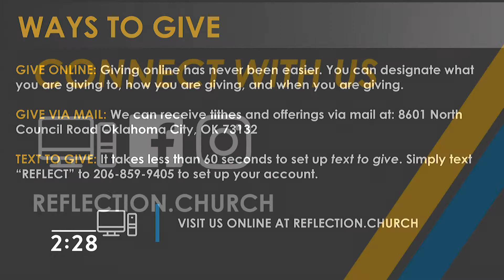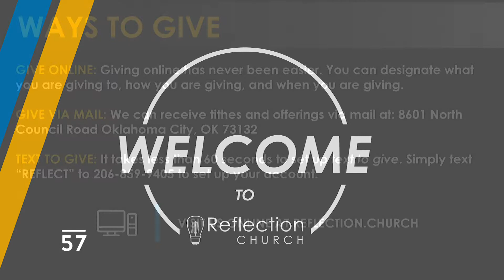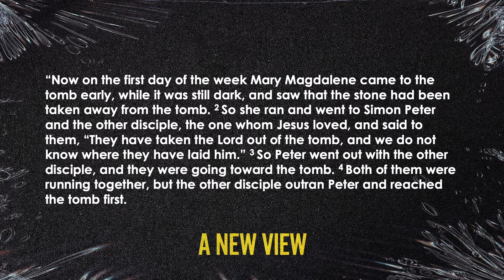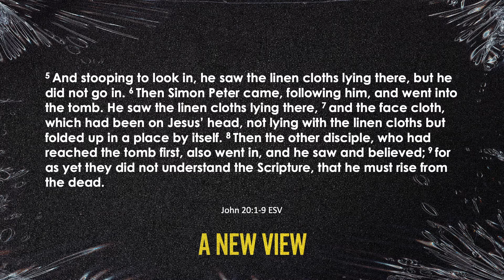Sunday Service (04-12-20) / Easter